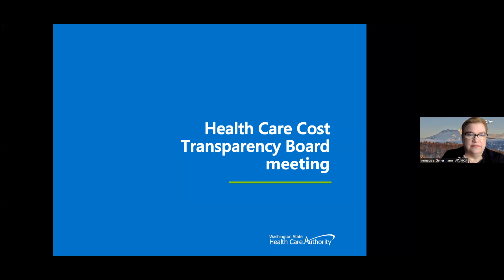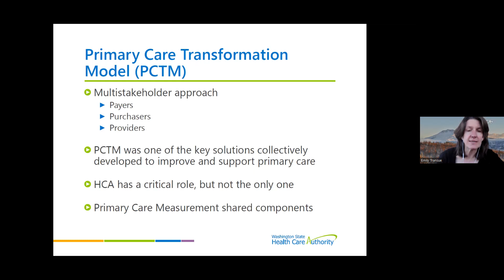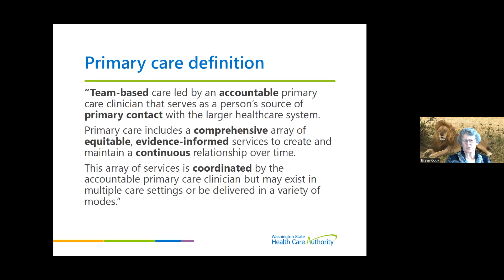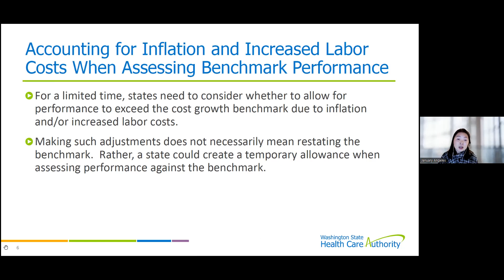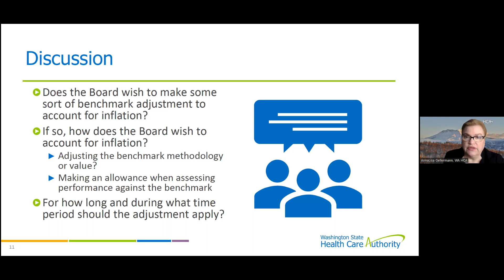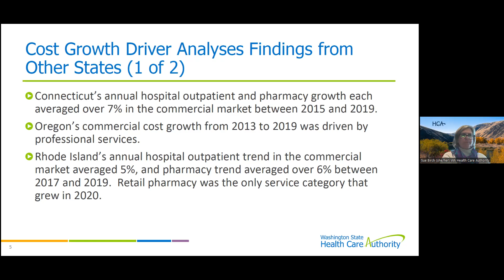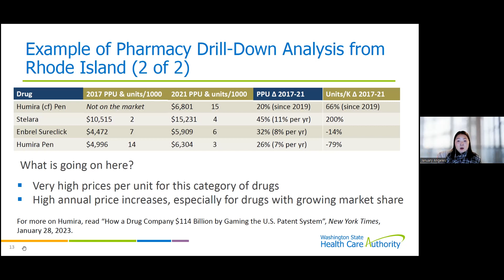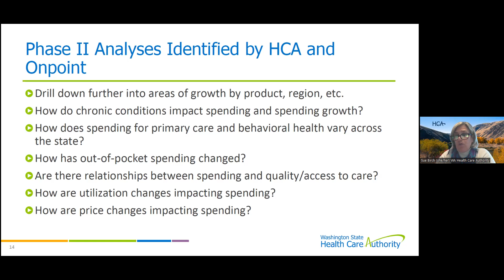February 15, 2023, Health Care Cost Transparency Board (HCCTB) meeting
to view materials and learn more about the HCCTB.

Tags/Keywords: health care costs, reduce cost, price transparency, HCCTB, cost board, transparency board, board, Health Care Cost Transparency Board, benchmark, data, Washington State